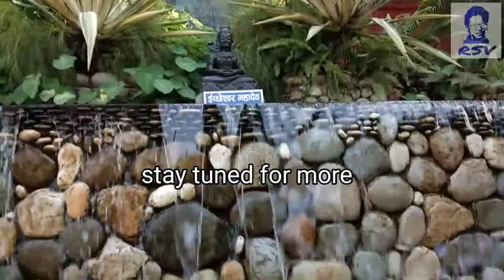RSV : Manakamana Mandir Darshan Nepal